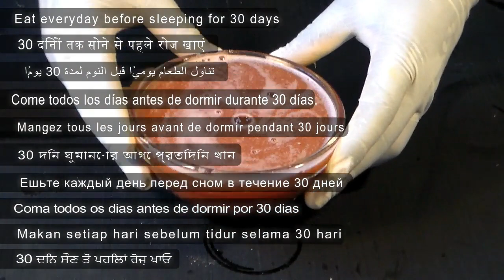Natural Drink for Strengthening Your Immune System Fast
Natural Drink for Strengthening Your Immune System Fast. This natural drink is made from Ginger, Watermelon, dates and Honey.